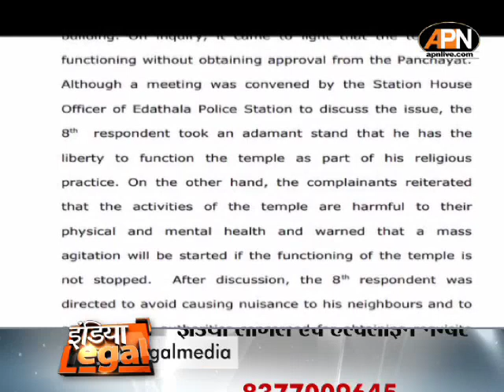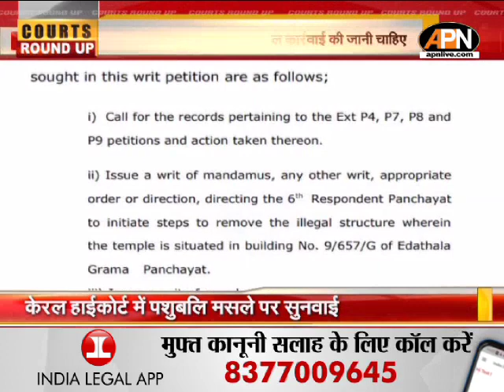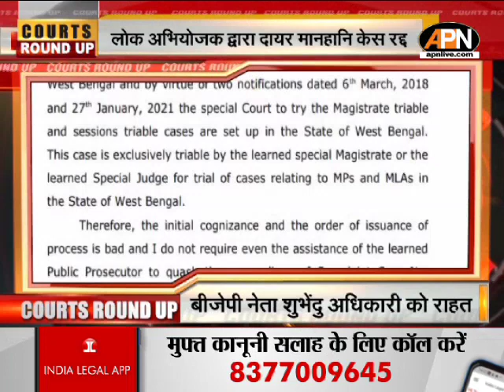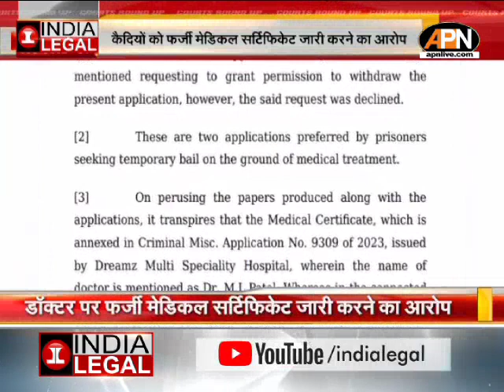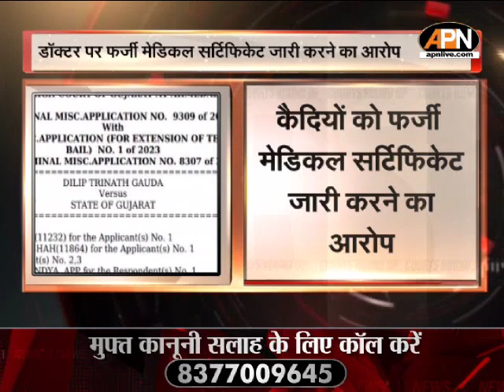यासीन मलिक को फांसी की मांग, नोटिस जारी | May 29 | India Legal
दिल्ली हाईकोर्ट ने कहा यासीन मलिक को फांसी देने की याचिका का होगा परीक्षण ... यासीन मलिक को नोटिस जारी...सॉलिसिटर जनरल ने माना दोष को दुर्लभतम मामला

बैंक से बिना पहचान पत्र के दो हजार रुपये के नोट को बदलने के खिलाफ दायर याचिका को दिल्ली हाईकोर्ट ने किया खारिज .RBI के नोटिफिकेशन को दी गई थी चुनौती

कलकत्ता हाईकोर्ट ने बीजेपी नेता शुभेंदु अधिकारी को दी राहत. लोक अभियोजक द्वारा दायर मानहानि केस किया रद्द ...कहा, कानूनी तौर पर है गलत निर्णय

केरल हाईकोर्ट ने पशुबलि को बताया गलत. जानवरों की बलि देने के खिलाफ जांच का दिया आदेश .कहा, पशुबलि को रोकने के लिए तत्काल कार्रवाई की जानी चाहिए